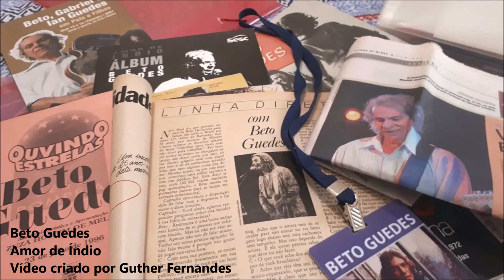BETO GUEDES - AMOR DE ÍNDIO - (1978)